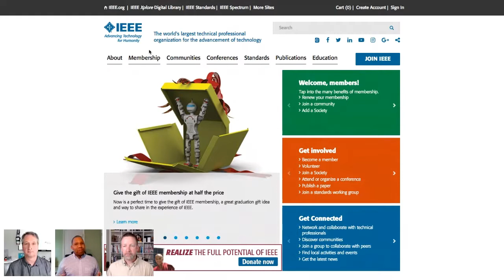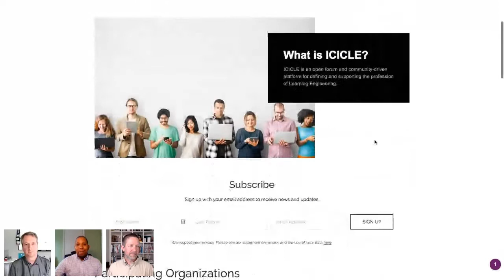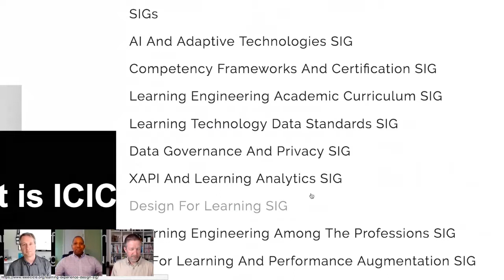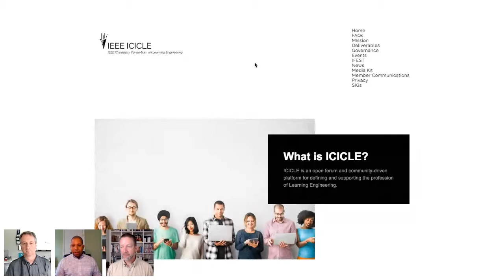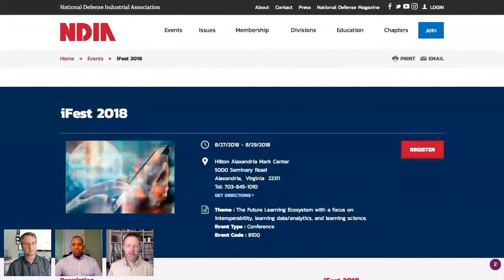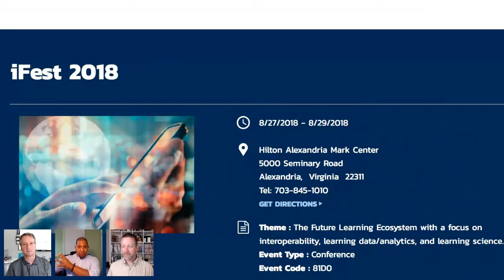What is a Learning Engineer and is it for me? With Special Guest Craig Wiggins - IDIODC Ep#19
June 20, 2018: What is a Learning Engineer and is it for me? With Special Guest Craig Wiggins

In this IDIODC episode, Brent and Chris chat with special guest, Craig Wiggins! The three talk about IEEE. ICICLE's work on developing a definition of a "Learning Engineer" as a standard as well as its goal of supporting the development of Learning Engineering as a profession and academic discipline.

Craig is the IEEE ICICLE Vice-Chair and SIG Liaison Officer. He is an accomplished ID, eLearning developer/designer and project manager.